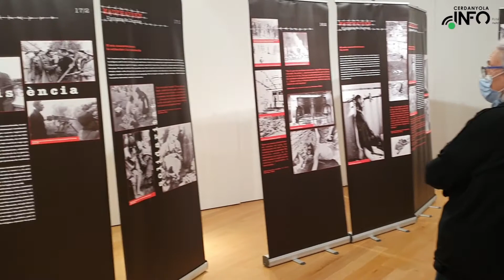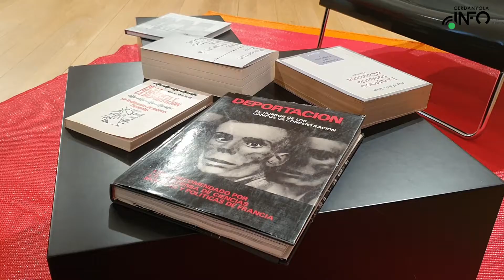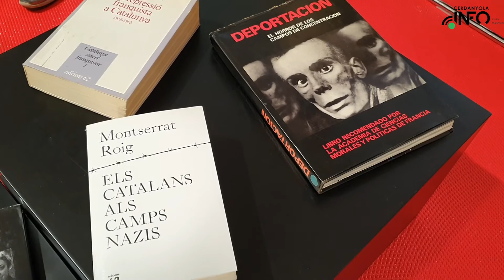Exposició Mauthausen, l'univers de l'horror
Mauthausen, l’univers de l’horror és l’exposició que, fins el 24 d’abril, ens mostra al museu de ca n’Oliver la tragèdia viscuda en aquest camp de concentració nazi des de 1938 a 1945, període en què hi van morir centenars de milers de persones, una part rellevant d’elles, republicans espanyols.